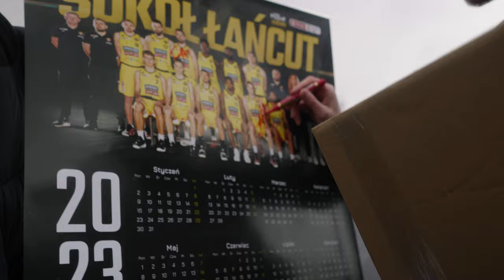VLOG E05 ''Twarde Pierniki? Twarda GRA!''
Po ponad miesięcznej przerwie wracamy do naszej hali walczyć o bardzo cenne punkty z zespołem z Torunia.